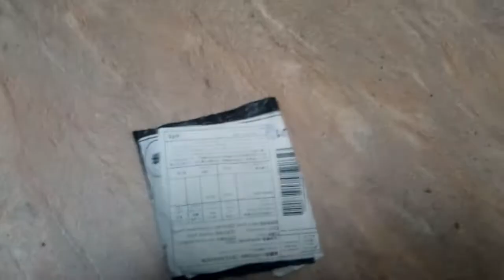aliexpress прислал какие-то трусы)))